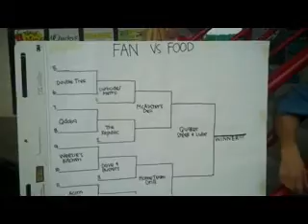Fan Vs. Food